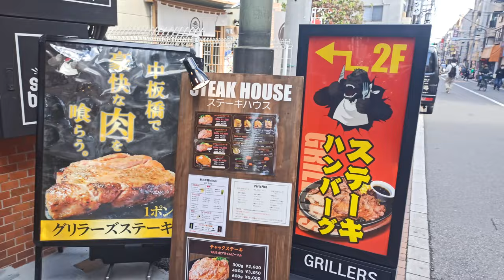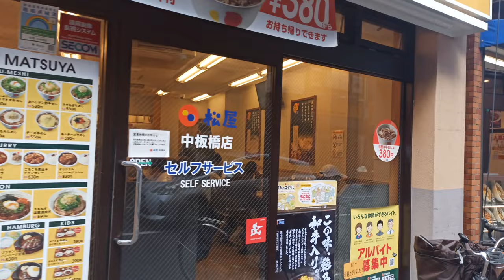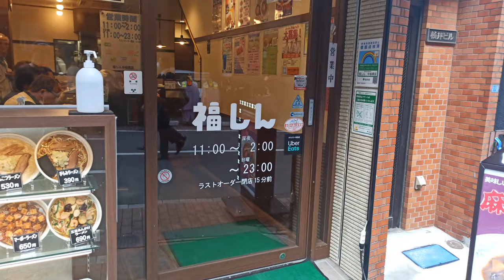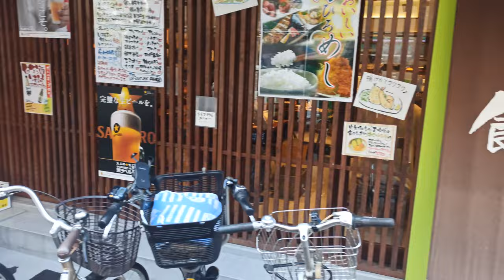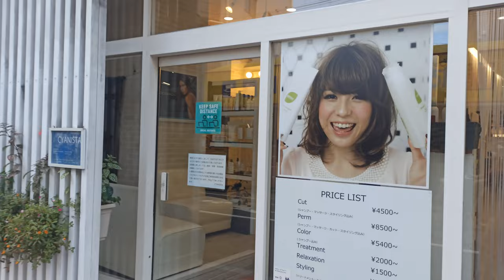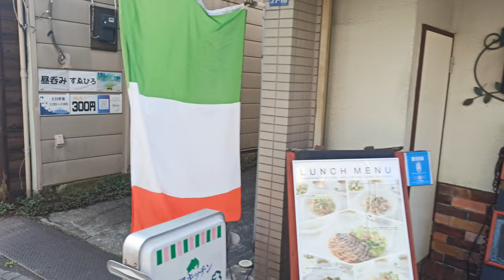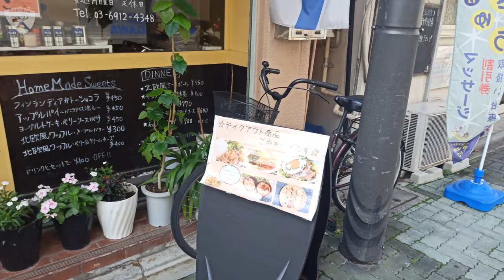【Walk through Tokyo】Naka-Itabashi - Itabashi-ku | Charming Neighborhood【東京散歩】中板橋｜板橋区【4K】Tokyo walk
A beautiful walk through the beautiful neighborhood of Naka-Itabashi in Itabashi-ku.
Naka-Itabashi Station (中板橋駅, Naka-Itabashi-eki) is a railway station on the Tobu Tojo Line in Itabashi, Tokyo, Japan, operated by the private railway operator Tobu Railway.
Naka-Itabashi Station is served by the Tobu Tojo Line from Ikebukuro in Tokyo. Located between Ōyama and Tokiwadai, it is 4.0 km from the Ikebukuro terminus.